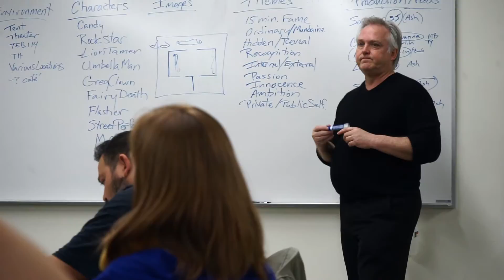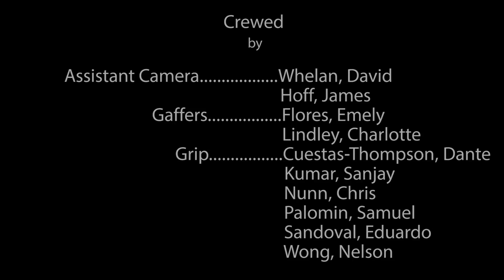PCC Video Profile - Barry Hunt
PCC Video Profile - Barry Hunt. Theater department. Video created in Multimedia Video 2 class.